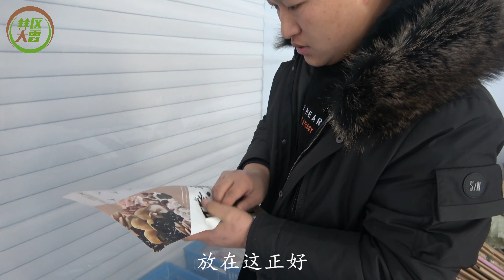初八店铺开业，大雷去检查货物情况，烧的煤快没了，真费钱啊！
初八店铺开业，大雷去检查货物情况，烧的煤快没了，真费钱啊！林区大雷